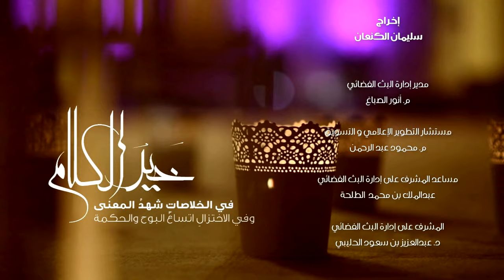خير الكلام | الحلقة الثالثة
برنامج خير الكلام من إنتاج إدارة البث الفضائي - جامعة الملك فيصل

ضيف هذه الحلقة الدكتور : مختار محمود عطالله ( عضو هيئة التدريس بجامعة الملك فيصل )

يأتيكم البرنامج يومياً  في تمام الساعة السابعة مساءَ - ويعاد كذلك عند الساعة الثالثة فجراّ